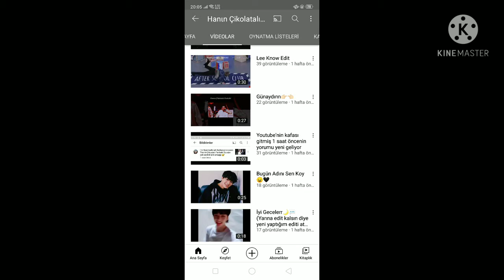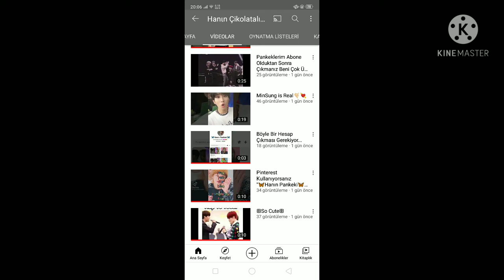Lütfen bu kanala olur musunuz çok güzel şeyler yapıyor